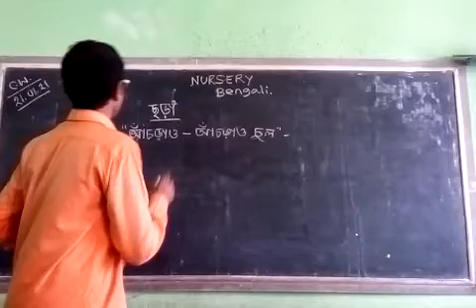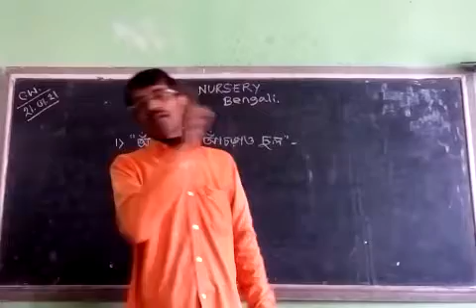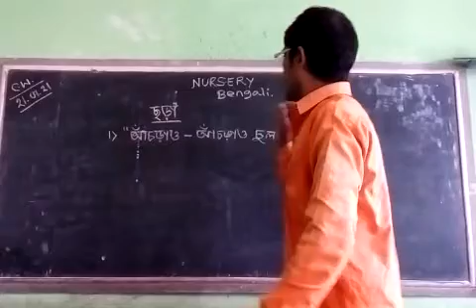NURSERY ( SUB - BENGALI )